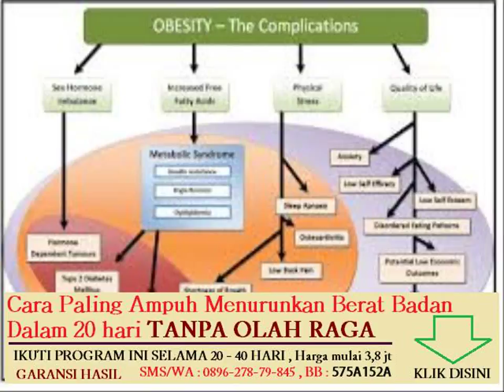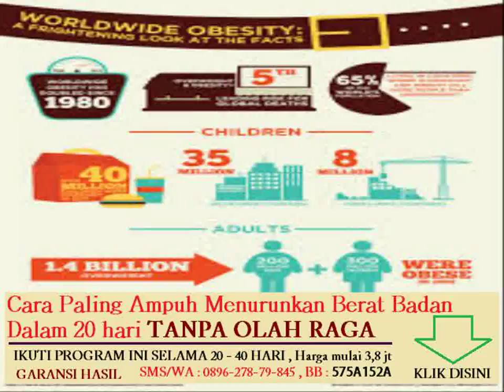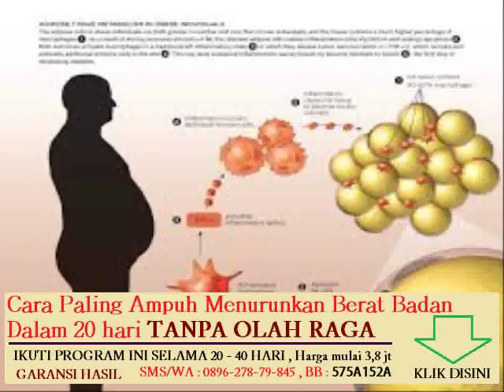obat penurun berat badan paling ampuh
Topik lain nya :
bagaimana cara menurunkan berat badan secara alami dan cepat
cara menurunkan berat badan dalam 1 minggu tanpa olahraga

cara alami menurunkan berat badan tanpa efek samping
cara melangsingkan tubuh dengan cepat tanpa olahraga

diet yang dapat menurunkan berat badan dengan cepat
6 jenis makanan untuk menghilangkan lemak di tubuh

cara menurunkan berat badan tanpa ada efek samping